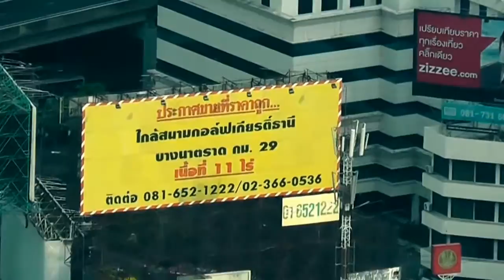Baiyoke Sky Hotel (Sky Tower). Bangkok. Thailand. - FoxtraMedia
Байок Скай Отель. Бангкок. Тайланд. Самое высокое здание в Бангкоке.